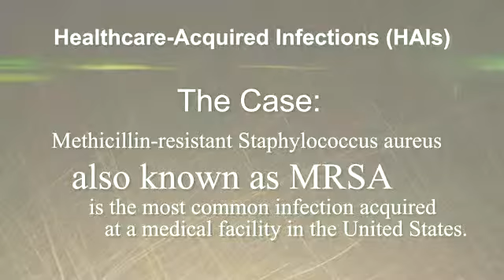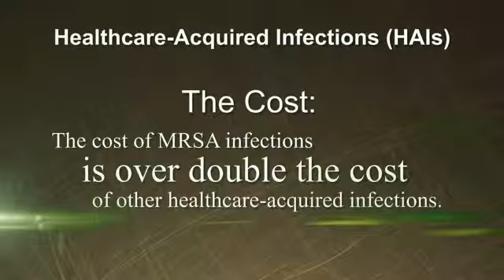You Don't Realize All That You Touch